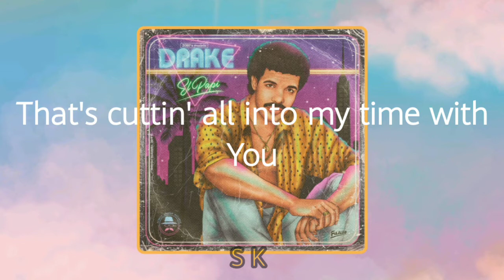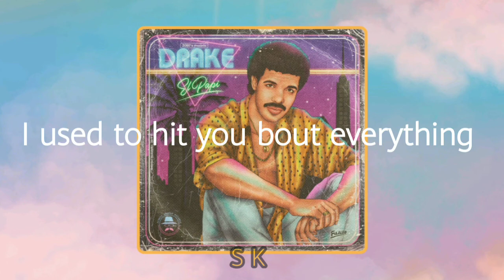Drake - jungle (REMAKE) (Prod. Lege kale) subtitulado en inglés